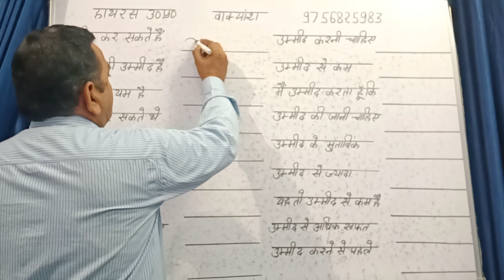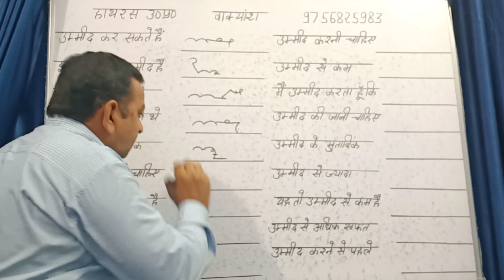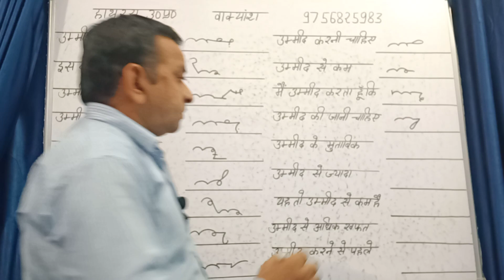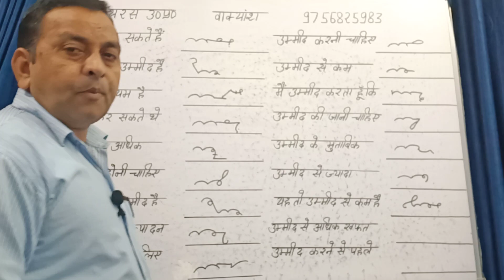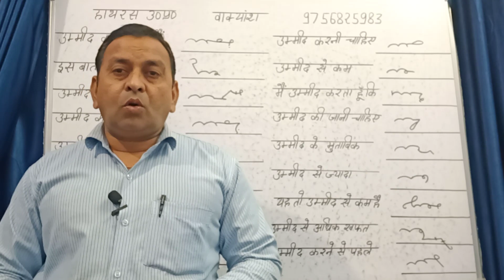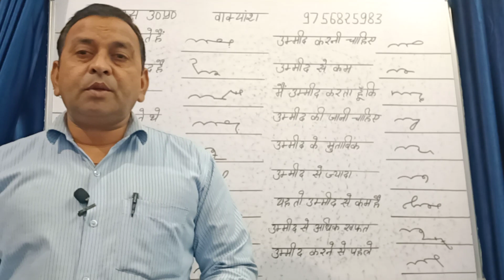shorthand advance outline shorthand speed kaise badhane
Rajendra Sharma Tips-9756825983